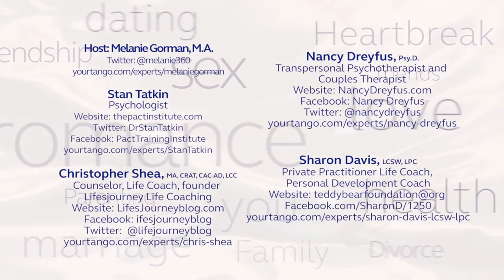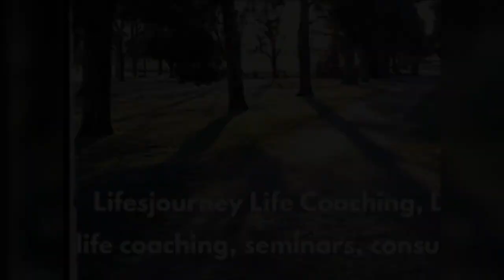Arguing with Your Partner - How To Do It In A Healthy Way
Arguing is a fact of life, and even the happiest of couples do it. In this podcast I am joined by Stan Tatkin and a panel of experts as we discuss ways to argue in a healthy manner.